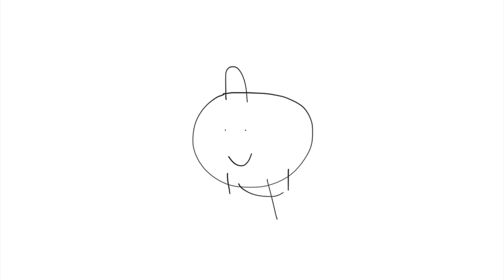Junior sees Sherpa Brawler and Sherpa Gunner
Junior talks to Sherpa Brawler and Sherpa Gunner and Gets Grounded